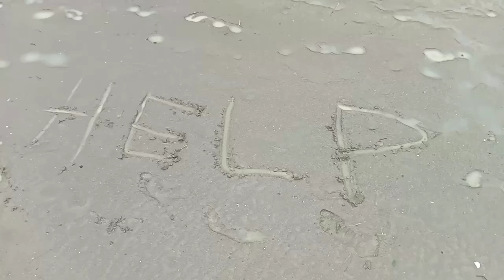Pinsala sa BAGYONG ODETT SIGNAL NUMBER 4 SUPER LAKAS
Malaking pinsala ang dinala ni bagyong odet,kaming taga cebu nerds water,foods and shelter magpasko kami na walang ilaw at hira sa pagkain sana matulungan kami matagal pang maayos ang kuryente dito.